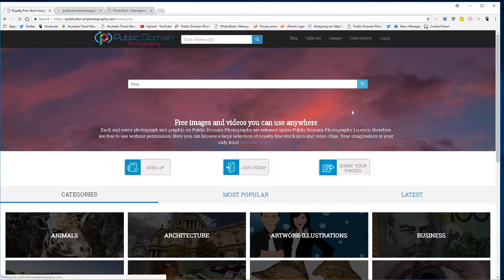Peru Images and Flags available for instant download